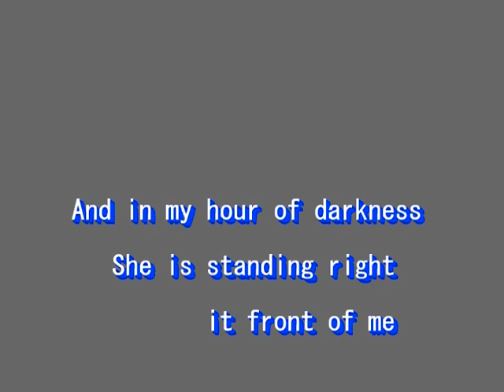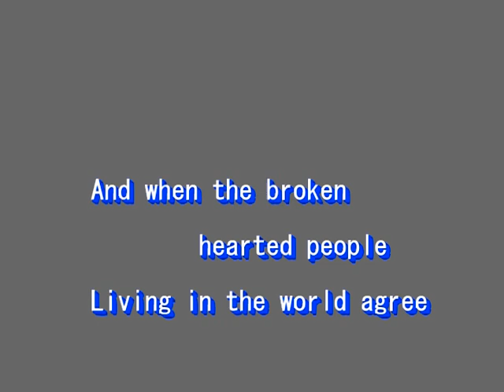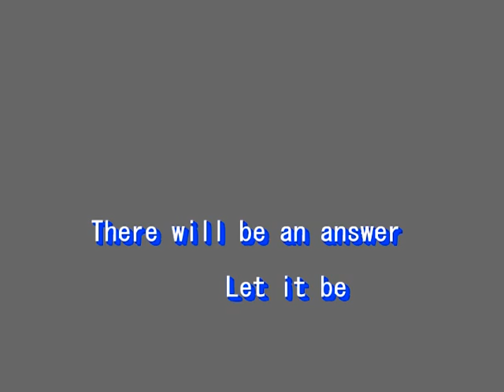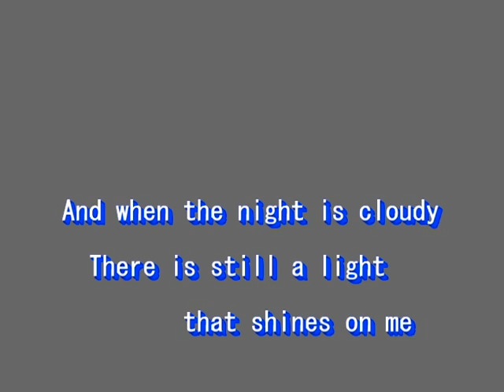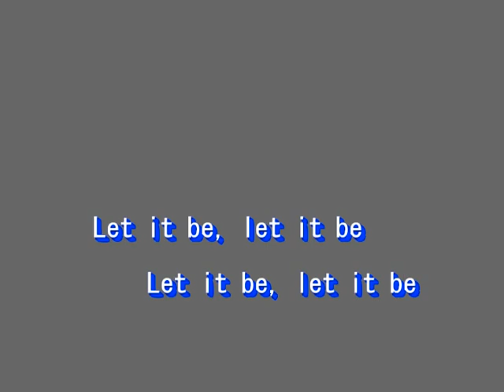Let it be(The Beatles)（ビートルズ）～MURO ON STAGE（洋楽）～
１９７０　Song by the Beatles（ザ・ビートルズ）
Words and Music by John Lennon and Paul McCartney

And in my hour of darkness  She is standing right it front of me

Let it be, let it be  Let it be, let it be
Whisper words of wisdom  Let it be

And when the broken hearted people  Living in the world agree

For though they may be parted there is still a chance that they will see

yeah, there will be an answer  Let it be

And when the night is cloudy  There is still a light that shines on me
Shine until tomorrow  Let it be

I wake up to the sound of music  Mother Mary comes to me